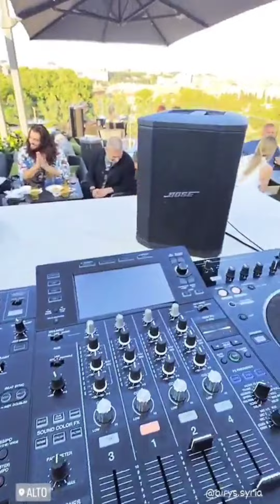🚨🚨NOVOS FLASHES DO CAN YAMAN canyaman 📍Itália 🇮🇹